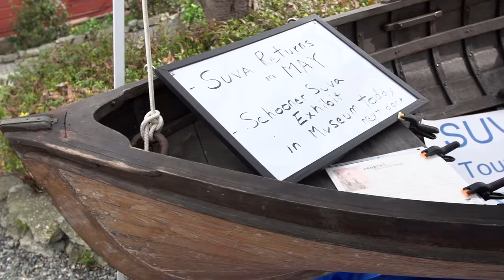Schooner Suva Underway